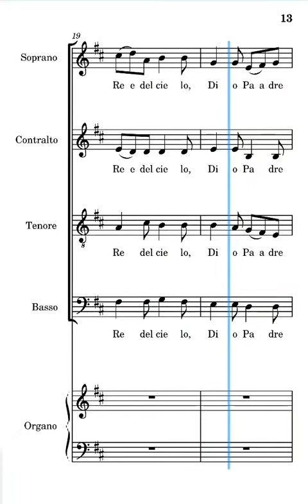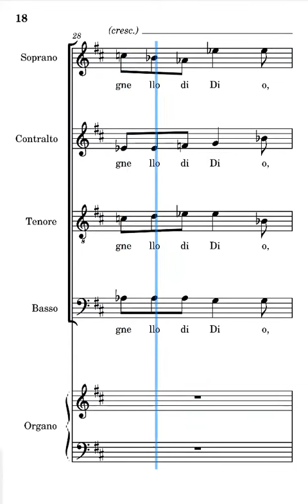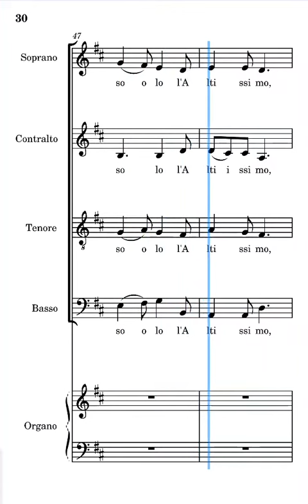Gloria (Abbiamo visto il Signore) Massimillo spartito completo delle voci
spartito completo delle voci del canto gloria (abbiamo visto il Signore) di Fabio Massimillo